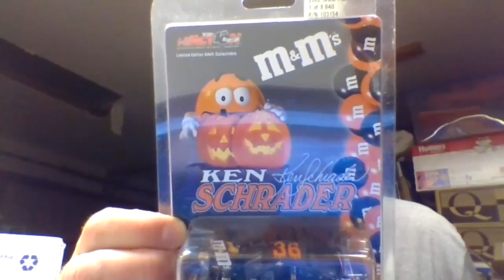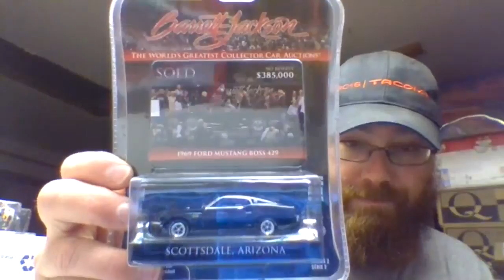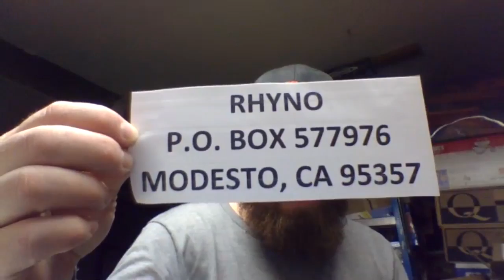Nick Deavers and Julius Harris Box Break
We will be breaking boxes sent from both of these guys and talking about the tournament.